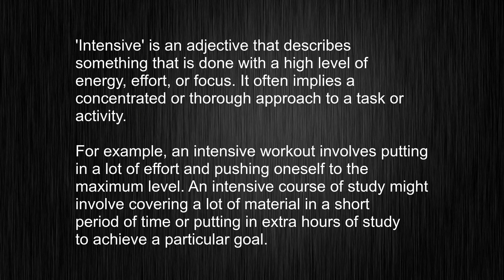The A-Z of the Word "intensive" - Meaning, and Pronunciation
This video tells you what "intensive" means, how to pronounce it, provides a pronunciation guide and an accurate definition.
   00:00 Pronunciation
   00:23 Meaning

   - What is the meaning of intensive
   - How to say intensive
   - What is the definition of intensive
   - How to pronounce intensive

   Visit our free audio/video dictionary tutorial to learn how to correctly pronounce words/names and to learn their meanings, definitions, just like intensive definition and meaning in Merriam-Webster, intensive definition and meaning in Collins English Dictionary, intensive definition and meaning in The Oxford English Dictionary, intensive definition and meaning in Longman Dictionary of Contemporary English, intensive definition and meaning in Cambridge Advanced Learner's Dictionary, and more.